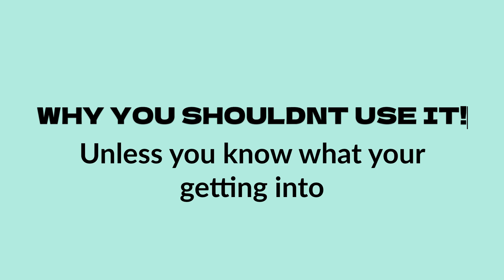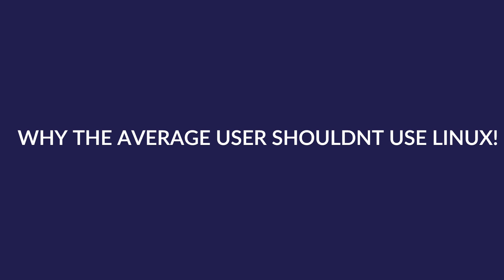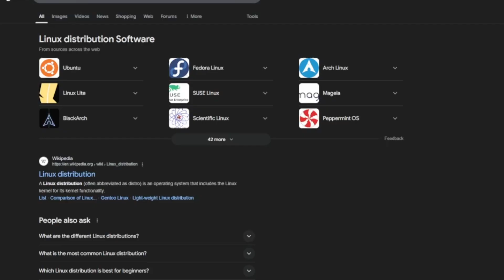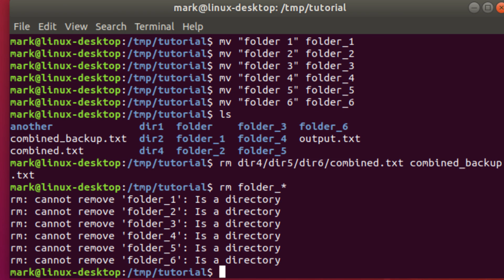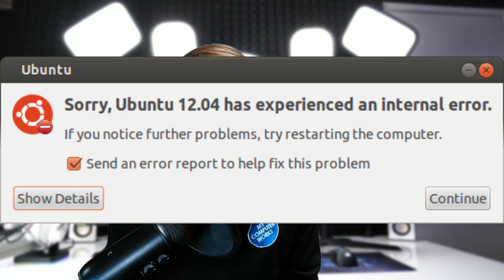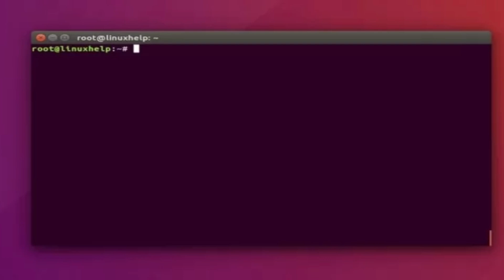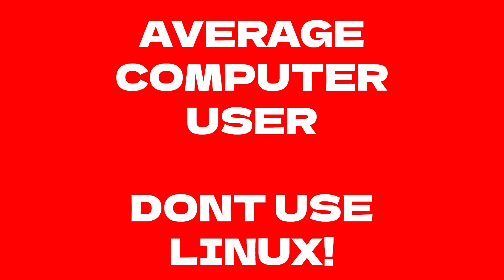Should YOU use Linux or Windows?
Hello everyone this video has been a long time coming. In response to comments we got a while back regarding Linux. I hope anyone who may have been caused confusion by the comments other individuals left gets cleared up here. If you are a windows user or a my computer works member we strongly recommend you continue on that path.